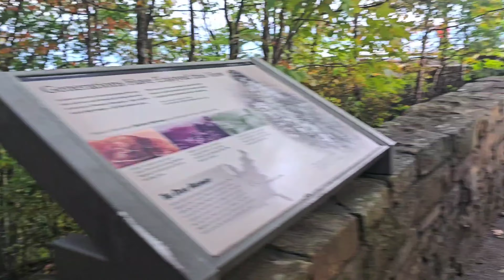We took a subscriber to dinner!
Took her to Cumberland Gap and showed her the pinnacle and to one of our favorite places for dinner.

We really appreciate yuns stopping by.  Love each one of yuns.  Yuns come back now ya here!

Amazon wishlist for our cabin: